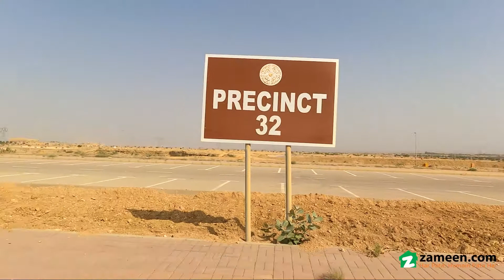250 SQYD RESIDENTIAL PLOT FOR SALE IN PRECINCT 32 BAHRIA TOWN KARACHI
If you want to buy a property then don't miss out on this opportunity. Let us help you in your search for a property in Karachi. Of all the locations that you could wish to buy property, none currently match Bahria Town Karachi in the potential returns on investment. Properties, right now, are at the best rates so a price of PKR Rs is reasonable when it comes to recently developed properties. Low budget Residential Plot for Sale. The deal for 250 Square Yards Residential Plot is a treat for serious buyers.

Possession of the property is given upon successful completion of all formalities.